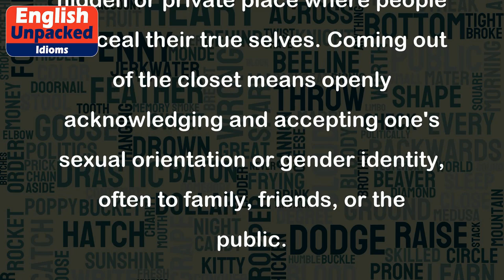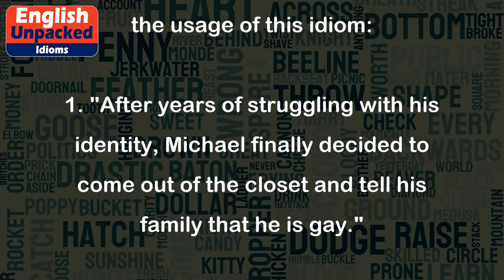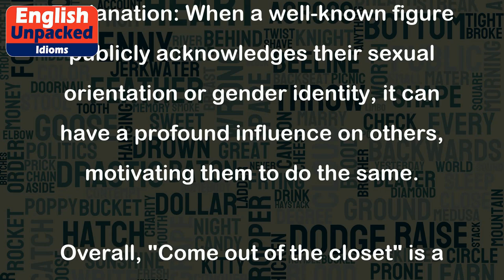Come out of the closet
The idiom "Come out of the closet" is a metaphorical expression that is commonly used to refer to someone publicly revealing their true identity, particularly when it comes to their sexual orientation or gender identity. It is often associated with individuals who have been hiding or keeping their true selves a secret, possibly due to fear of judgment, discrimination, or societal pressure.
The phrase originated from the LGBTQ+ community, where "closet" symbolizes a hidden or private place where people conceal their true selves. Coming out of the closet means openly acknowledging and accepting one's sexual orientation or gender identity, often to family, friends, or the public.
Here are a few examples to illustrate the usage of this idiom:
1. "After years of struggling with his identity, Michael finally decided to come out of the closet and tell his family that he is gay."
Explanation: Michael has been hiding his true sexual orientation from his family, but now he has made the brave decision to reveal it to them.
2. "Samantha was nervous about coming out of the closet at work, but she knew it was important to be true to herself."
Explanation: Samantha was hesitant to openly discuss her sexual orientation in her workplace, but she realized that being authentic was crucial for her well-being.
3. "It took a lot of courage for David to come out of the closet, but he received overwhelming support from his friends and colleagues."
Explanation: David was afraid of how others would react to his revelation, but he found immense encouragement and acceptance from the people around him.
4. "The celebrity's decision to come out of the closet had a significant impact on the LGBTQ+ community, inspiring others to embrace their true selves."
Explanation: When a well-known figure publicly acknowledges their sexual orientation or gender identity, it can have a profound influence on others, motivating them to do the same.
Overall, "Come out of the closet" is a powerful expression that signifies the act of openly and honestly revealing one's true self, particularly in terms of sexual orientation or gender identity. It represents a significant step towards self-acceptance and living authentically, often leading to increased support and understanding from others.